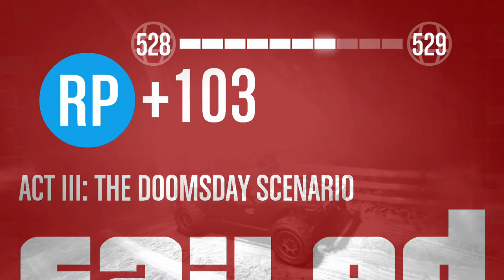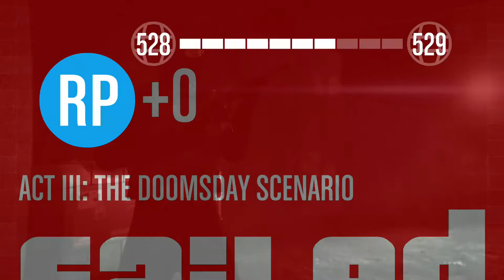"Professionally" Completing Doomsday Scenario with Old Fasion Weapons